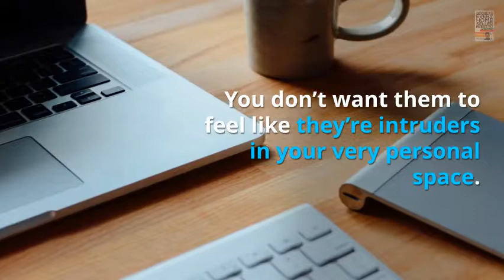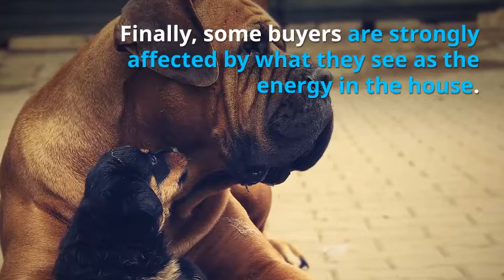Getting Your Home Ready to Sell Quickly – De-Personalization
You’ve already packed your collections, now continue to pack the other things that “personalize” your home. Get some good boxes and wrapping paper, and put your treasures away, ready to grace your next home.
There are a few reasons for this.
The first, of course, is so that your potential buyers will be able to visualize themselves living in the house. You don’t want them to feel like they’re intruders in your very personal space.
Next is that personal items draw attention, and you want their attention focused on the house, not you.
Finally, some buyers are strongly affected by what they see as the energy in the house. In addition, if you display war memorabilia, firearms, or animal mounts, some will reject your home as having an “energy of violence.”
Don’t cause your prospective buyers to focus on you – let them direct their attention to your house.
If you’re not sure what to pack now, get in touch. I’ll be glad to share what I’ve learned from watching buyers tour homes.

SUMMARY
The value that I, or any licensed Realtor brings  to  someone  selling a house is, in the end, peace of mind. The marketing, the details, the paperwork, the coordination. I do it every day, and I enjoy the process. So relax and leave the details to me. You’ll find that having a knowledgeable & Experienced Realtor beside you throughout the sale of your home is priceless.

Debbie Warford, Associate Broker, Home Solutions Realty